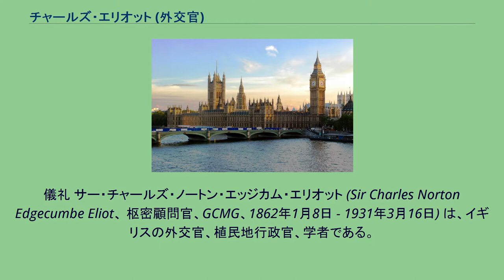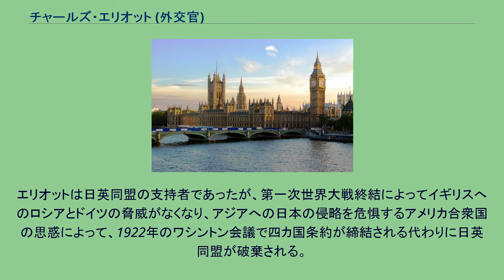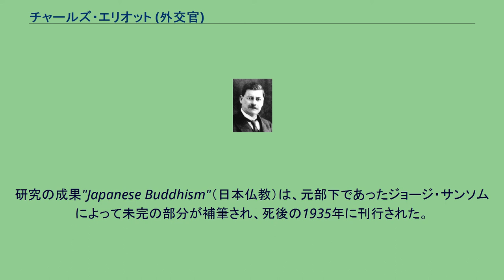チャールズ・エリオット (外交官)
儀礼 サー・チャールズ・ノートン・エッジカム・エリオット (Sir Charles Norton Edgecumbe Eliot、 枢密顧問官、GCMG、1862年1月8日 - 1931年3月16日) は、イギリスの外交官、植民地行政官、学者である。
オックスフォードシャーのバンベリー近郊のシブフォード・ガワー村で生まれ、パブリックスクールのチェルトナム・カレッジで学び、1880年にオックスフォード大学ベリオール・カレッジへ進んだ。
在学中に古典語学で最優等の成績を収め、20もの言語を習得するなど、優れた語学の才能を発揮した。
1886年にオックスフォード大学を卒業後、外交官の道を選択すると、優秀な言語学者としてサンクトペテルブルク、タンジール、イスタンブール、ワシントンへと赴任した。
1900年にナイトの爵位を授与され、東アフリカ保護国弁務官に任命された。
エリオットはこの東アフリカでの任務が生涯でもっとも幸せな時期であったと述べているが、イギリス本国の意向に反してマサイ族の領地で白人入植地の拡大を推し進め、1904年に外務省と対立し官を辞した。
1905年から1912年までシェフィールド大学で学長の地位にあり、さらに1912年から1918年まで香港大学で学長を務めた。
1918年に帝政ロシアが崩壊し、連合国によるシベリア出兵が起きると、香港にいたエリオットに声がかかり弁務官としてシベリアへ赴任した。
1919年にシベリアでの功績が評価され駐日大使に任命され、1920年4月6日に来日。
エリオットは日英同盟の支持者であったが、第一次世界大戦終結によってイギリスへのロシアとドイツの脅威がなくなり、アジアへの日本の侵略を危惧するアメリカ合衆国の思惑によって、1922年のワシントン会議で四カ国条約が締結される代わりに日英同盟が破棄される。
同盟の終了後も日英友好に努め、1923年に関東大震災が起きるとイギリス政府に援助を働きかけ、東京帝国大学図書館復興への援助金を拠出させている。
しかし、エリオットの努力もむなしく、 シンガポールに日本を標的としたイギリス海軍の基地が建設されるなど日英関係は悪化を辿り、対米関係を重視するイギリス本国との意見の隔たりは大きく、1926年に外務大臣オースティン・チェンバレンによって再び外交官の職から退けられてしまう。
退職後も帰国せず日本に留まり続け、奈良に滞在し日本仏教の研究を行った。
健康の悪化により帰国を決意するも、1931年3月16日に帰国の船上、マラッカ海峡で死去した。
研究の成果"Japanese Buddhism"（日本仏教）は、元部下であったジョージ・サンソムによって未完の部分が補筆され、死後の1935年に刊行された。